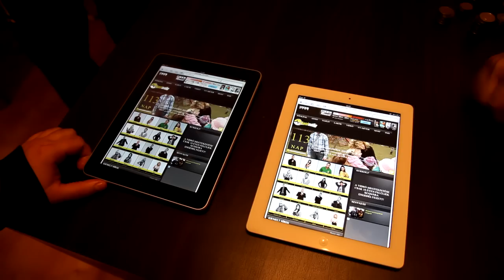Apple iPad 2 Weboldal betöltődés teszt - 220volt.hu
Az egyik leggyakrabban használt az iPad-en is a Safari böngésző. Gyakorlati használat közbeni összehasonlítás, 3 méltán népszerű oldalt teszteltünk: